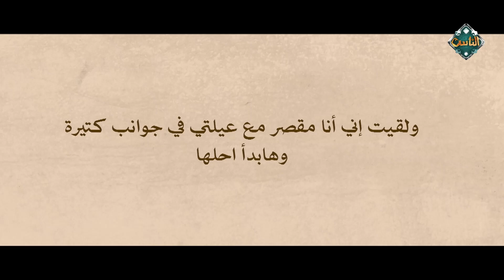أزمة عيلة| أزمة الأولاد مع أصحابهم| الحلقة الكاملة 1-4-2024